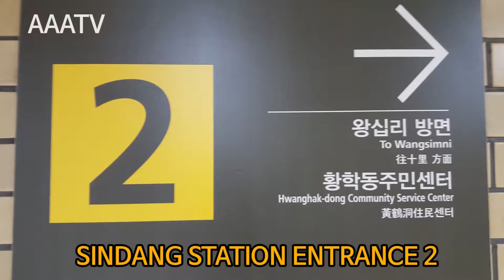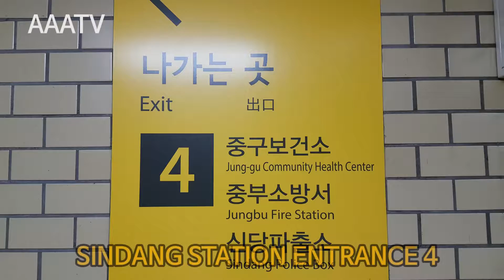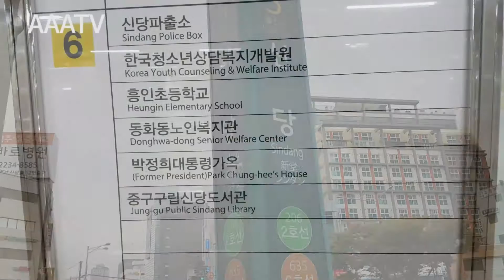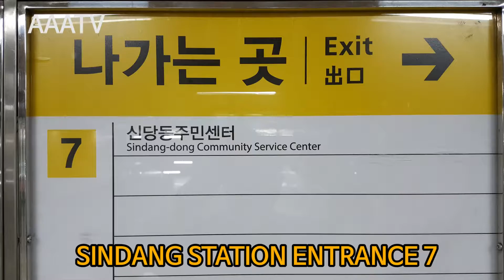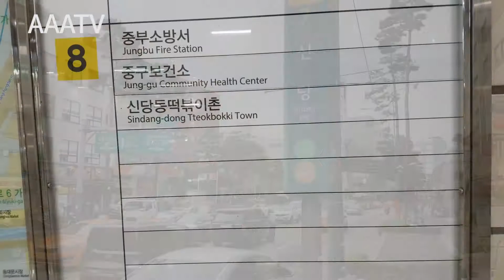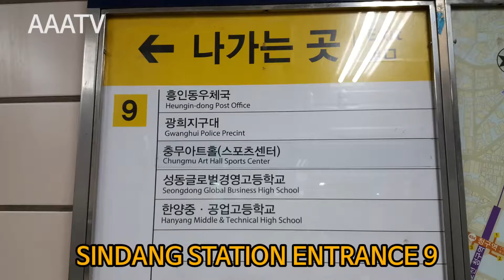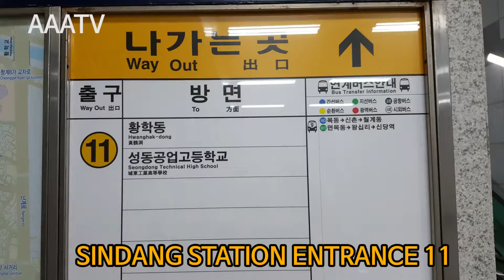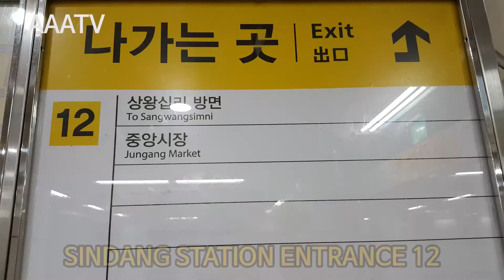AAATV Sindang Station in KOREA 160928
LINE2
LINE6
Sindang Station